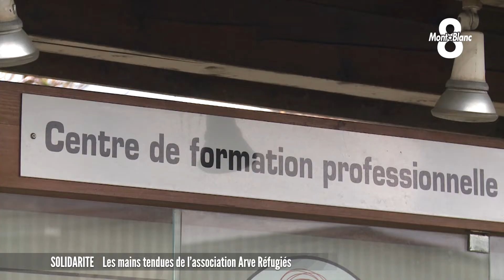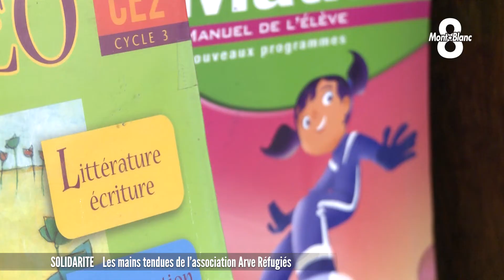Les mains tendues de l'association Arve Réfugiés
Une chaîne de solidarité s’est constituée au fil des mois dans la vallée de l’Arve. Quelques citoyens se sont mobilisés dès 2015 pour venir en aide aux réfugiés arrivés en Haute-Savoie. Depuis, les besoins ont augmenté et se sont diversifiés. L’association Arve Réfugiés rassemble aujourd’hui une centaine de bénévoles actifs. Leur ambition ? Contribuer au vivre ensemble en tendant la main aux jeunes réfugiés. Dans ce premier épisode, nous vous proposons de les rencontrer à Sallanches et Cluses pour mieux comprendre leurs actions.